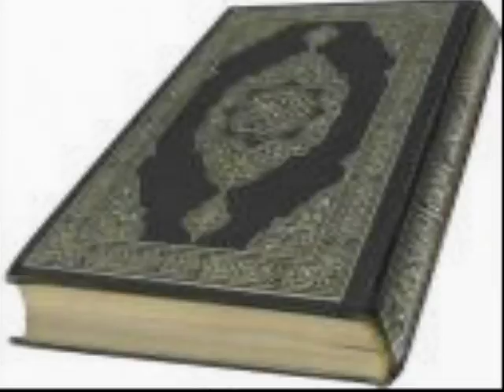ALMAMY BARADJI GAMBISSARA PART 1